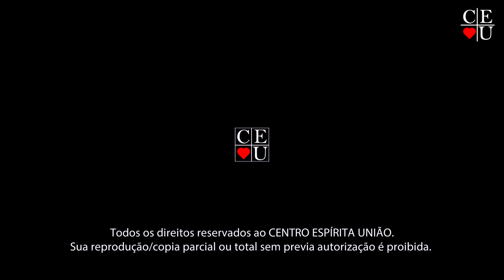A Ação dos espíritos na natureza e a ação do homem, Plantão de Respostas com Gisela Alexandre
Apresentação: Gisela Alexandre
Tema: A Ação dos espíritos na natureza e a ação do homem
Tempo: 18:11